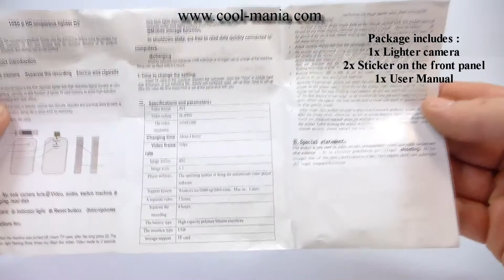Cigarette lighter with Full HD camera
Electric cigarette lighter, which hides a camera with Full HD resolution 1920x1080p and frame rate of 30 fps. The lens has an effective angle of 90 ° with a resolution of 13 megapixels CMOS. The record of video is at the micro SD/TF card up to a maximum of 32 GB.